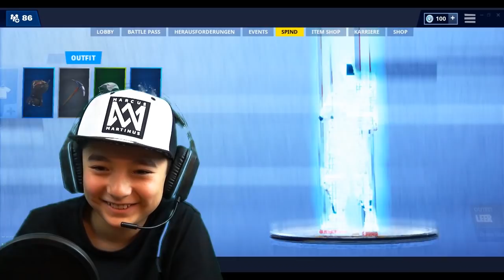Lustige Fortnite Challenge💥 mit MC AVIGOX und Nils on Air (NUR BLAUE WAFFEN!)🔫 |Deutsch|SantiBoZ